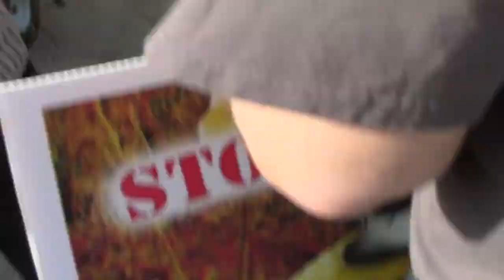Part 50 | Occupy Monsanto Stone Soup FDA Eat In 2013